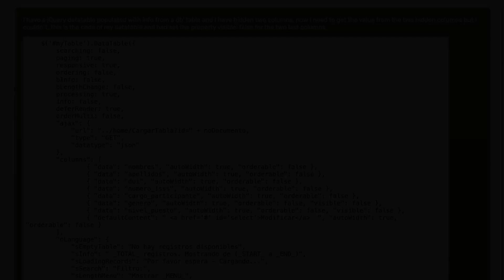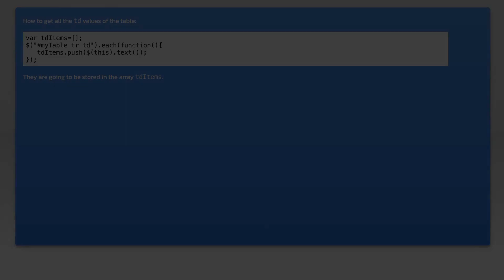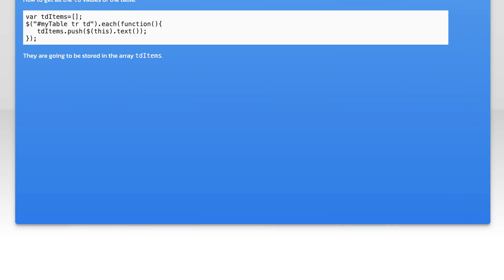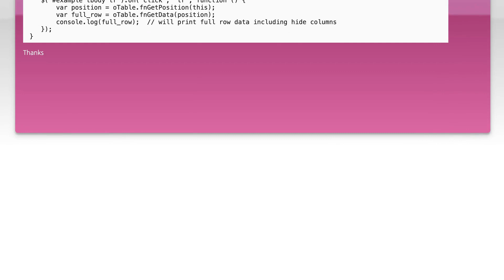Get the values from jQuery Datatable hidden columns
javascript: Get the values from jQuery Datatable hidden columns

Related to: javascript, jquery, html, datatables